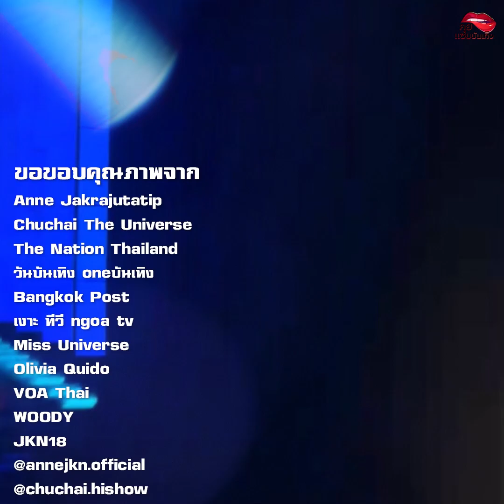ไฮโซชูชัย เตือนสติ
ไฮโซชูชัย เตือนสติแอน จักรพงษ์ ฟังแล้วได้แง่คิดดีมาก